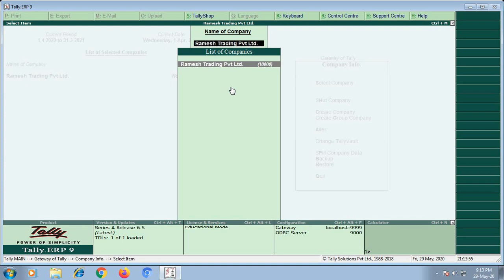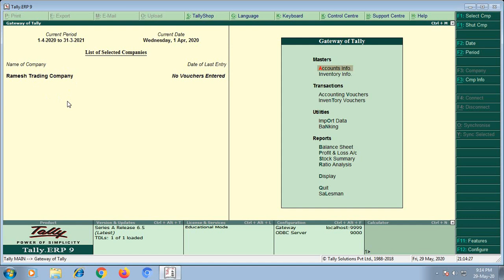How to alter in company in tally accounting software